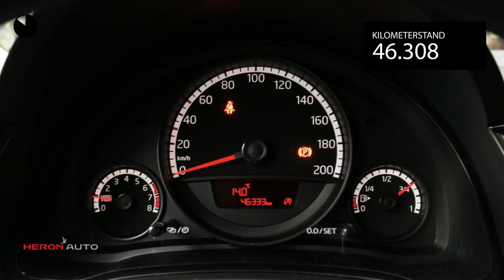Volkswagen up! 1.0 60PK Move Up! | 5drs. | airco | elek ramen | radio/cd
Gem. verbruik: 4,0 l/100km
Verbruik stad: 5,0 l/100km
Verbruik snelweg: 3,0 l/100km
Emissie: 95,0 g/km
Energielabel: B

Merk: Volkswagen
Model: up!
Type: 1.0 60PK Move Up! | 5drs. | airco | elek ramen | radio/cd |
Bouwjaar: 2016
Vermogen: 60 kW
Cilinderinhoud: 999 cc
Aantal cilinders: 3
Brandstof: benzine
Uitstootklasse: euro 6
Transmissie: handgeschakeld
Gewicht (leeg): 840 kg
Carrosserievorm: hatchback (5 drs)
Kleur: rood

Accessoires:
* Achterbank neerklapbaar (ongelijke delen)
* Afdekscherm bagageruimte
* Airbag bestuurder
* Airbags voor
* Airconditioning
* Alarmsysteem
* Bandenspanningscontrole
* Bestuurdersstoel in hoogte verstelbaar
* Boordcomputer
* Buitenspiegels in carrosseriekleur
* Buitentemperatuurmeter
* Hoofdsteunen achter
* In hoogte verstelbaar stuur
* Radio/CD speler
* Regensensor
* Stuurbekrachtiging
* Toerenteller
* Warmtewerend glas
* NAP
* Energielabel B
Omschrijving:

Aanbieder: